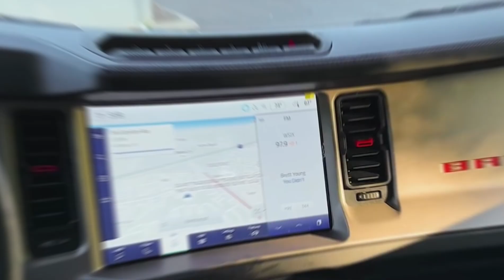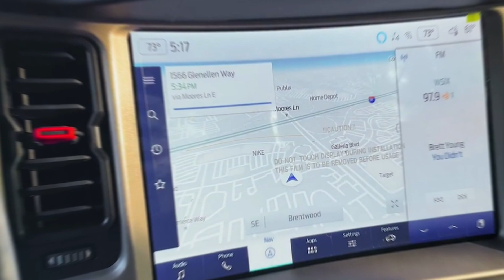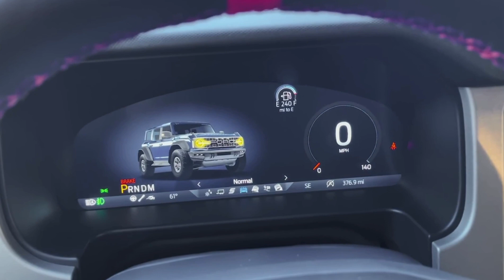2022 Ford Bronco Raptor - Interior & Exterior in Details (Luxury Offroad SUV)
2022 Ford Bronco Raptor - Interior & Exterior in Details (Luxury Offroad SUV)

Tested: 2022 Ford Bronco Raptor Lives Up to the Hype
It isn't pretty, but it's the most capable production off-roader ever built.

Ford first applied the Raptor treatment to the F-150 pickup in 2009, and the overwhelming response proved that suspension upgrades can be glamorous. Now it's applied Raptor-grade high-speed desert capability and frame-scraping rock-crawling talents to the Bronco, to which we say: Take our money.

Starting at $70,095, the four-door-only Bronco Raptor isn't cheap. But what you get goes much further than the Bronco's existing Sasquatch package. To create the Raptor, Ford began with massive 37-inch BFGoodrich All-Terrain K02 tires, rollers large enough to serve as flotation devices. Nearly every suspension component has been fortified, and the Fox Live Valve 3.1 dampers offer three settings of adjustability and external reservoirs on the rear units. The result is a lengthy 13.0 inches of wheel travel up front and 14.0 inches in the rear—respectively 4.3 inches and 3.6 inches more than the Sasquatch has. Tipping the scales at 5764 pounds—793 more than a four-door Sasquatch—it's also gained considerable mass. (Fuel economy, though, is predictably abysmal with an EPA combined rating of 15 mpg.)

        HIGHS: Nearly unstoppable off-road, ride suppleness, quick for a Bronco.
The front of the frame has been internally reinforced, and an additional crossmember in the front of the roll cage and a carbon "bow tie" brace at the back increase body rigidity by a claimed 50 percent. And because the spare tire can weigh north of 100 pounds and Ford builds Raptors to take flight, the Blue Oval even strengthened the SUV's spare-tire carrier. With front and rear tracks more than six inches wider than a Sasquatch's, there's no mistaking the Raptor's girth.

Our drive took us to Southern California's Johnson Valley, home of the brutal King of Hammers off-road race and where Ford did most of the Bronco Raptor development. This playground of dry lake beds and rutted two-tracks is prime for exploiting the twin-turbo 3.0-liter V-6's 418 horsepower and 440 pound-feet of twist. The G.O.A.T. dial can summon Baja mode in the new 12.0-inch digital instrument cluster, and there's an R button on the steering wheel to quickly access a personalized drive mode. At the test track, the Raptor hustled to 60 mph in 5.6 seconds and covered the quarter-mile in 14.4 at 94 mph.

Running fast across rough terrain, we keep reflexively wincing at impending impacts—here comes a ditch!—only to find that the Fox dampers shrug off hits that might crush the bump stops on other four-by-fours. Any Jeep Wrangler would certainly eject its occupants to the moon at this pace. Baja mode triggers the turbochargers' anti-lag function, and there's negligible delay in the power delivery during the quick on/off throttle sequences common to desert running. And torque interruption is nil when paddle-shifting the 10-speed automatic.

        LOWS: Fuel thirst, could use more power.

But King of the Hammers isn't all high-speed work, and the winding trails leading to the peaks surrounding Johnson Valley are littered with boulders. The Bronco Raptor, though, has 13.1 inches of ground clearance, 1.6 inches more than a Sasquatch. A layer of armor protects the vitals, and even the muffler has welded loops to guard its shell. The approach, break-over, and departure angles all exceed those of a Wrangler equipped with the Extreme Recon package.

With 4.70:1 gears housed in the Dana axles and 3.06:1 low range, there's abundant low-end shove to get the Raptor up and over boulders, and the Bronco also makes quick work of the valley's intense rock shelves. Ford's Rock Crawl mode puts the two-speed transfer case in low range, locks the rear differential, and disconnects the front anti-roll bar. The front diff can be locked with the push of a button, and the front camera's feed acts as a digital spotter. Know also that you can easily unbolt the running boards from the rock sliders that protect the rocker panels and, with a little more work, remove the outer edges of the burly front bumper.